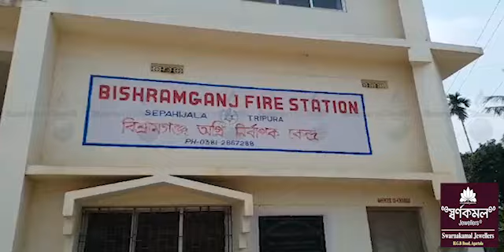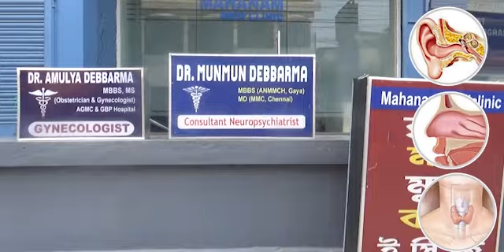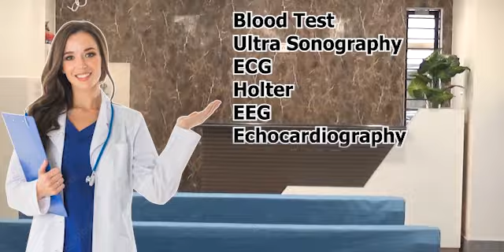Wanama Singchakhe Hor Nangwi Jwlai Jwlai Khamkha Rubber Godown Pathaliaghato